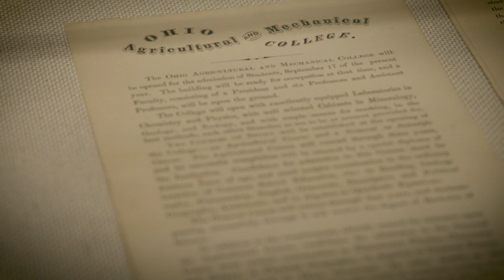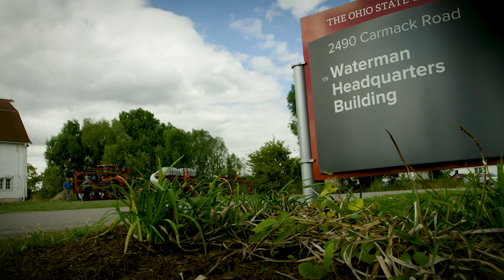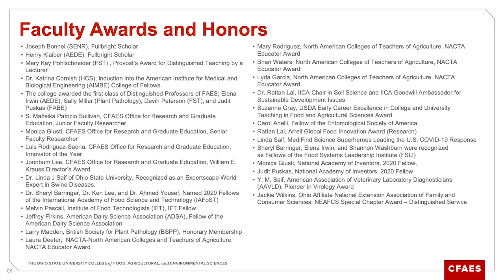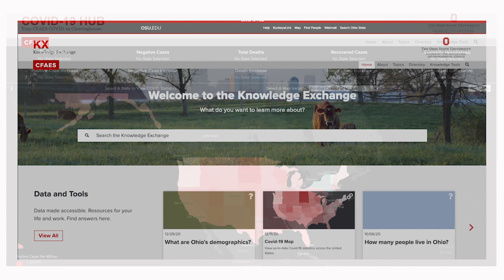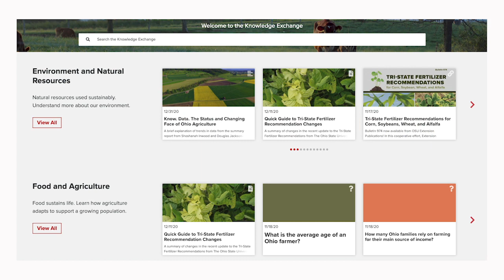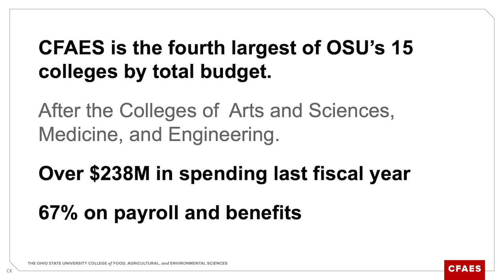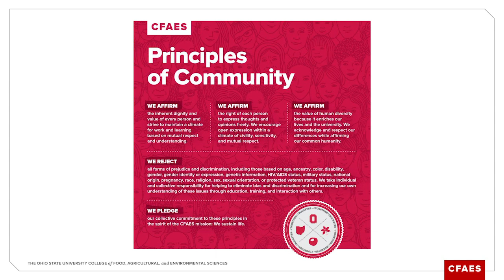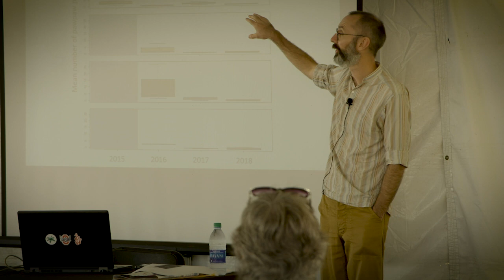2021 State of the College Virtual Address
Cathann A. Kress, vice president of agricultural administration and dean of CFAES, delivered the State of the College Address from the new CFAES Wooster Science Building with a YouTube Premiere on Jan. 22

Some content in this program predates the Covid-19 pandemic and may not show proper safety protocols.